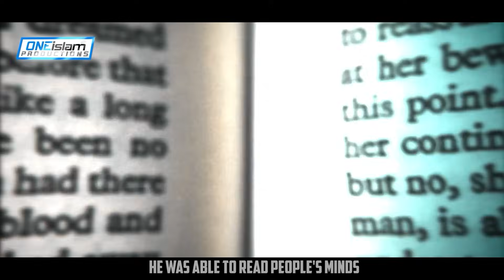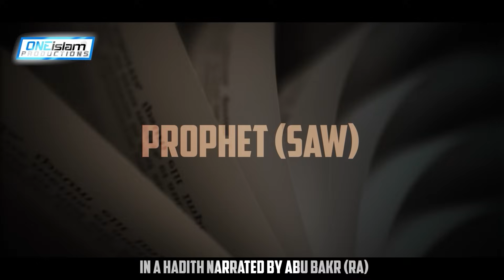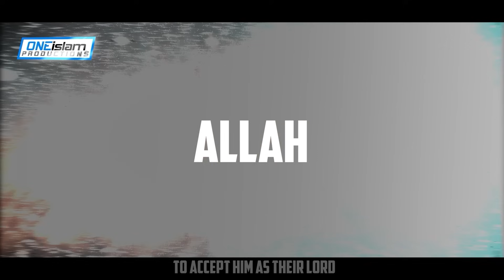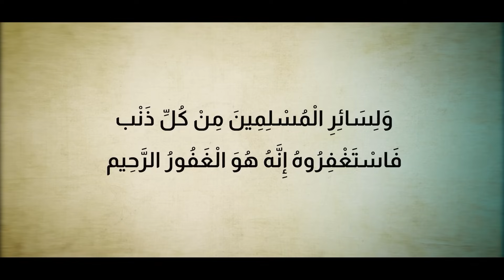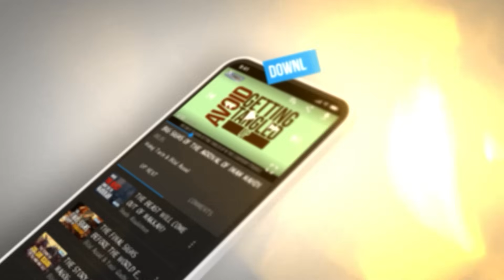The Island Of Dajjal & The Jassas | Ep 1 | The Dajjal Series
Speaker:  Bilal Phillips